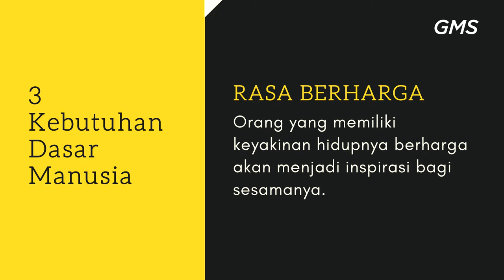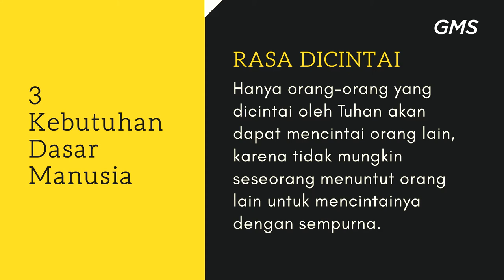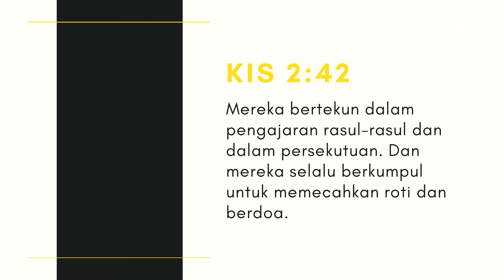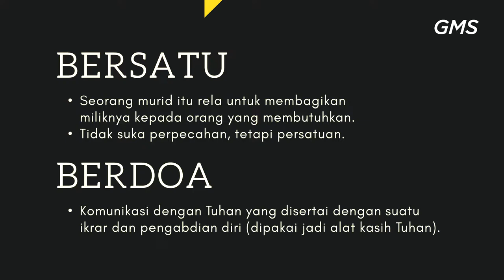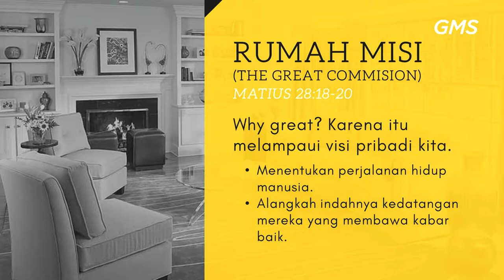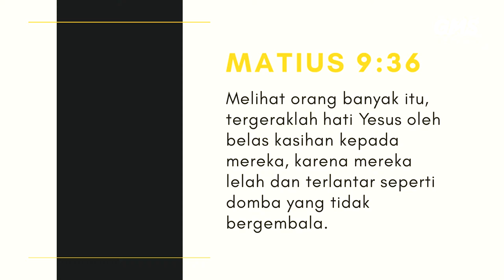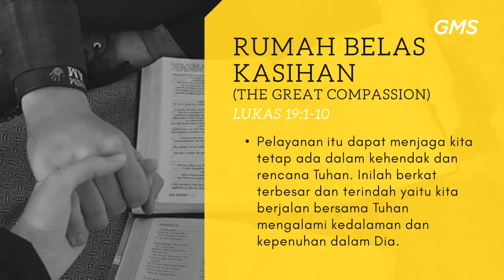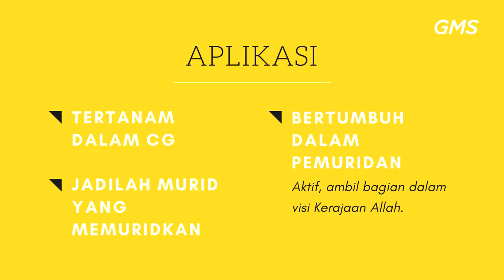GMS MAGELANG - RUMAH KESUKAAN - PDP DAVID FERRYANTO